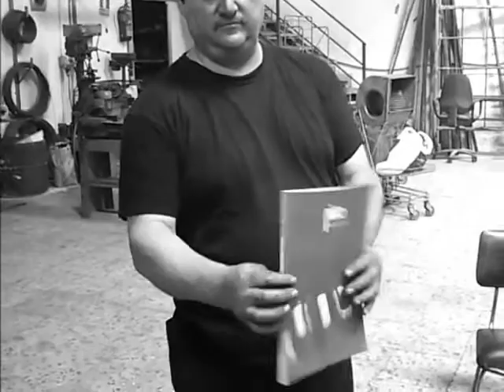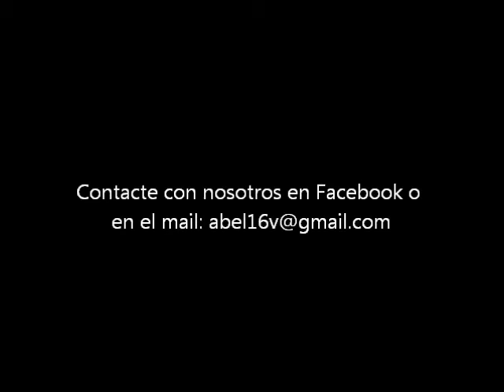Falcata 9 0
Falcata de acero al carbono con empuñara de cabeza de caballo tallada. Apta para pruebas de punta y corte